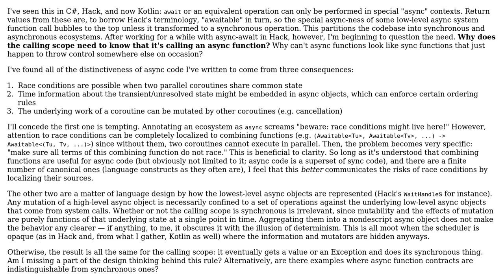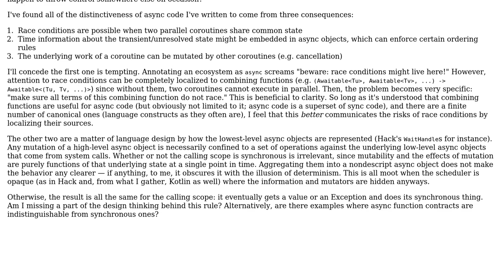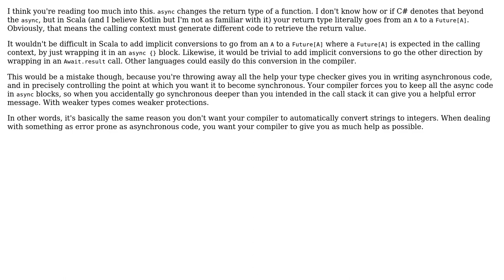Why do many languages semantically distinguish "async" functions from "non-async" ones?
Software Engineering: Why do many languages semantically distinguish "async" functions from "non-async" ones?

With thanks & praise to God, and with thanks to the many people who have made this project possible! | Content (except music & images) licensed under CC BY-SA | Music | Images & others | With thanks to user Mason Wheeler user Karl Bielefeldt user concat and the Stack Exchange Network Trademarks are property of their respective owners. You are responsible for your own actions.